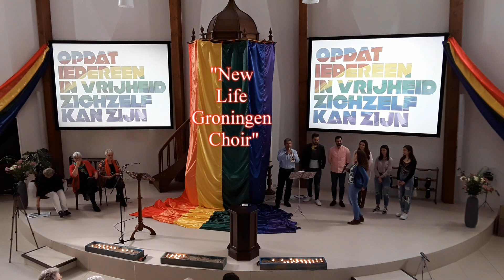NEW LIFE GRONINGEN CHOIR in Scheemda.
Het "New Life Groningen Choir" tijdens de Regenboogviering, met als thema "OPDAT IEDEREEN IN VRIJHEID ZICHZELF KAN ZIJN" op 7 oktober 2018 in gebouw "De Ontmoeting" in Scheemda.